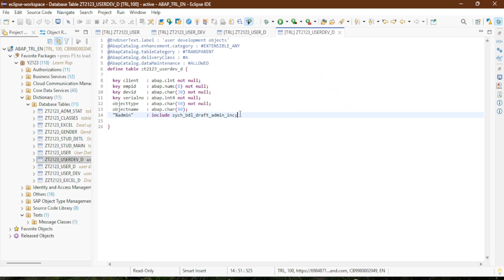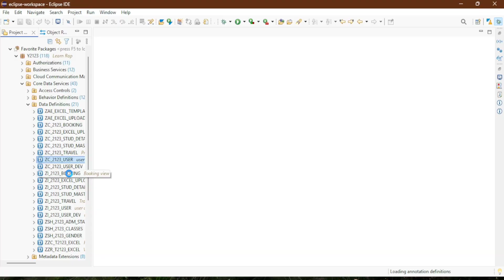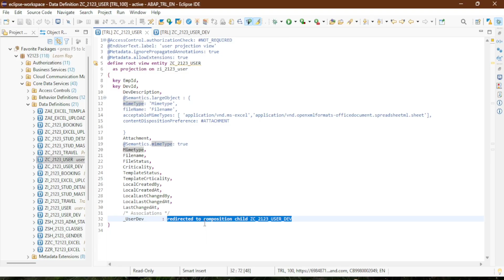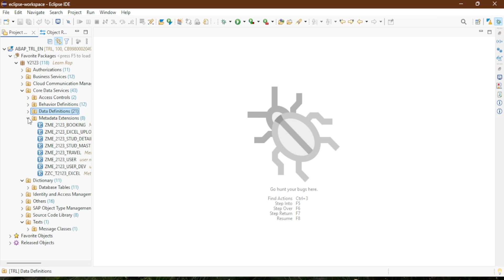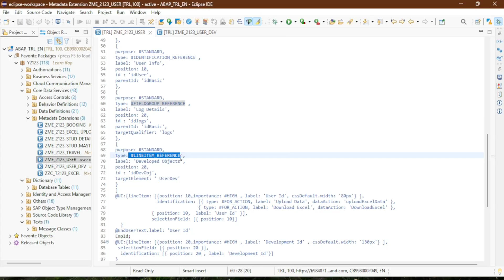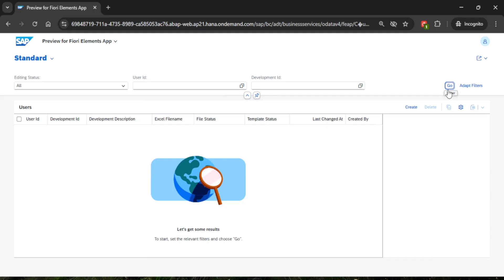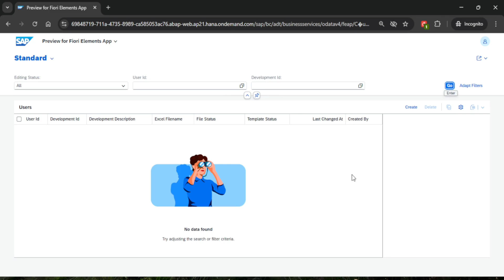RAP Excel Upload/Download Template V 1.0 | code walkthrough : Part 1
In this video, I'm taking you through the complete code implementation of Excel Upload and Download functionality in SAP RAP (RESTful ABAP Programming).
 What's covered in Part 1:
✅ Database table design and data model
✅ CDS view creation and annotations
✅ Metadata extension implementation

📌 Already watched the quick demo?
 If you haven't seen it yet, check out my previous video where I demonstrated the complete working functionality!
This series breaks down all the code behind that demo.

App Summary
The RAP (RESTful ABAP Programming) Excel Upload and Download App enables users to manage and upload development data through Excel files.
Key functionalities include:
- Upload Excel files containing development data and populate corresponding CDS child entities.
- Download a prefilled Excel template for data entry.
- Auto-update file and template statuses (e.g., File Selected, Uploaded, Present, Absent).
- Enable/disable front-end actions based on attachment and status values.

Happy Learning.